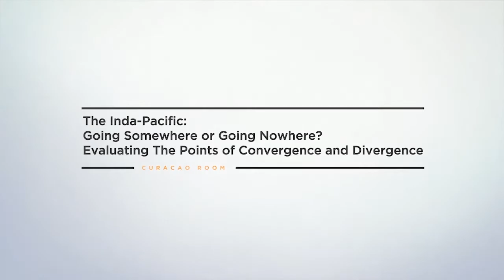CIFP 2018: The Indo-Pacific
Parallel Session B2: The Indo-Pacific: Going Somewhere or Going Nowhere? Evaluating The Points of Convergence and Divergence

Panelists:
Dr. Siswo Pramono (Head of Policy Analysis and Development Agency, Ministry of Foreign Affairs of the Republic of Indonesia)*
H. E. Stephen Smith (Foreign Minister of Australia, 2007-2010)*
H. E. Masafumi Ishii (Ambassador of Japan to Indonesia)*
Prof. Amitav Acharya (Professor of International Relations & Author, American University)
Dhruva Jaishankar (Foreign Policy Studies Fellow, Brookings Institute India)

Moderator:
Natalie Sambhi (Indonesian Defense Analyst, Research Fellow at Perth USAsia Centre)